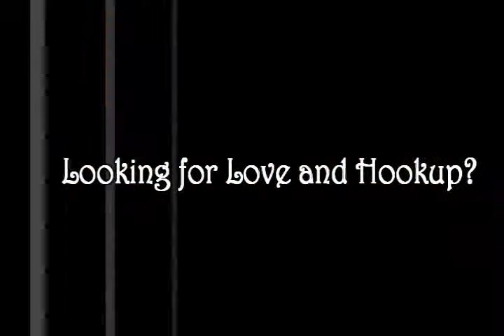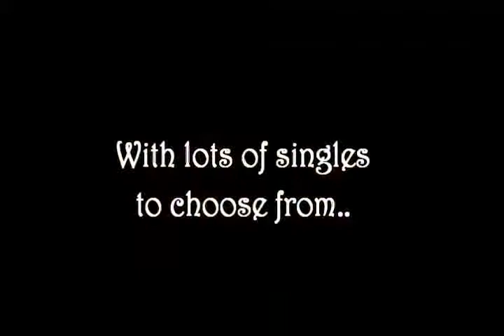100 australia brisbane dating free online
to get more detail

Online dating (OD) or Internet dating is a dating system which allows individuals to make contact and communicate with each other over the Internet, usually with the objective of developing a personal, romantic, or sexual relationship. Online dating services usually provide unmoderated matchmaking over the Internet, through the use of personal computers or cell phones.

Online dating services generally require a prospective member to provide personal information, before they can search the service provider's database for other individuals using criteria they set, such as age range, gender and location. Online dating sites use market metaphor to properly match people up. Most sites allow members to upload photos or videos of themselves and browse the photos and videos of others. Sites may offer additional services, such as webcasts, online chat, telephone chat (VOIP), and message boards. Some sites provide free registration, but may offer services which require a monthly fee. Other sites depend on advertising for their revenue. And some sites such as OKCupid, Plenty of Fish and Badooare free and then offer additional paid services in a freemium revenue model.

Many sites are broad-based, with members coming from a variety of backgrounds looking for different types of relationships. Other sites are more specific, based on the type of members, interests, location, or relationship desired. A 2005 study of data collected by the Pew Internet & American Life Project found that individuals are more likely to use an online dating service if they use the internet for a greater amount of tasks and less likely to use such a service if they are trusting of others.